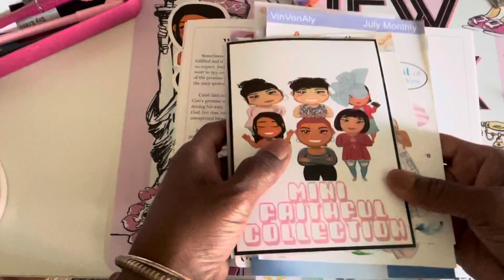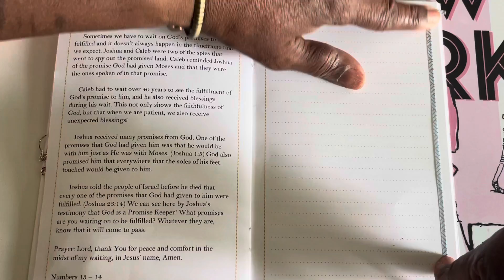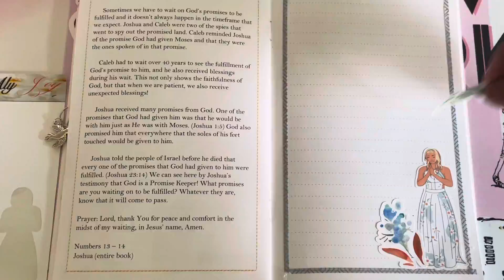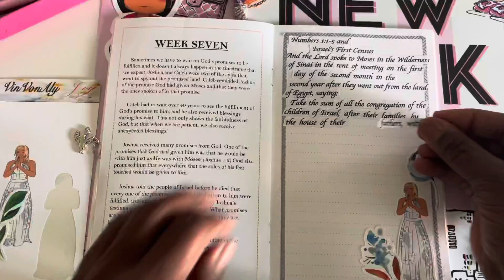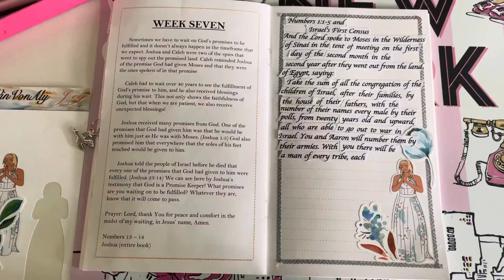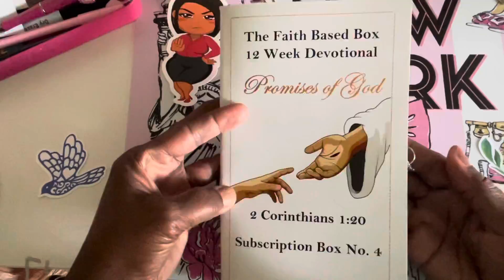Devotional Entry Week 7/VINVONALY/PROMISES OF GOD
HI Planner Babes!!
My name is Vickie and I am Today My Heart Desires!

Hi Everyone,

I am helping Michele of VinVonAly by Michele here on YouTube. I am doing the weekly Devotionals from her quarterly subscription box. I have a big spiritual book to fill behind her devotional entry videos. I hope I do you proud Michele.🙋🏽‍♀️🙏🏽

If you are and new Babe to my channel thanks for stopping by and checking out my content🥰, to my returning Babes thanks for coming back and showing some love and your support! I appreciate all of you.Thanks. 🥰

I’m here to share hauls, planners, gifts, happy mail and more. So come join me!!

Thanks for spending your time with me. I hope you enjoyed the video and I hope ….
Today Your Heart Desires!
LAYTAH’S!👋🏾

VINVONALY:   FAITH BASED STICKER SHOP

$todaymyheartdesires2

*I am not an expert and do not claim to be on anything. Just giving, sharing my experiences, opinions and my heart desire for planners, planning, planning items, stationery and other life situations, etc.